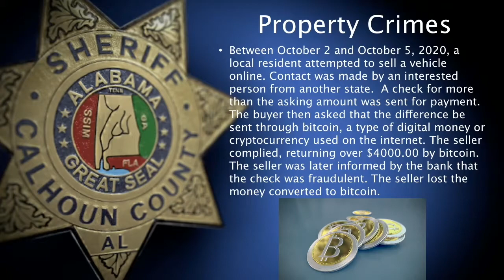Calhoun County's Most Wanted 10/13/20